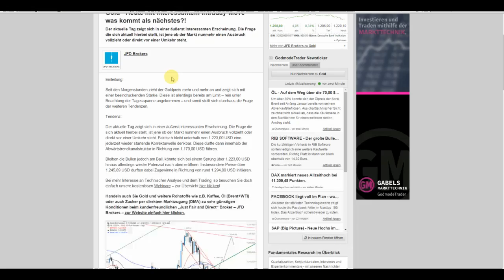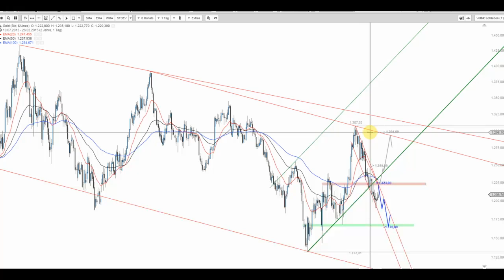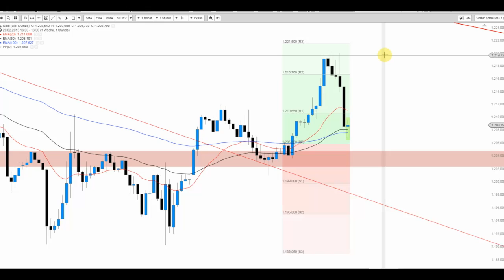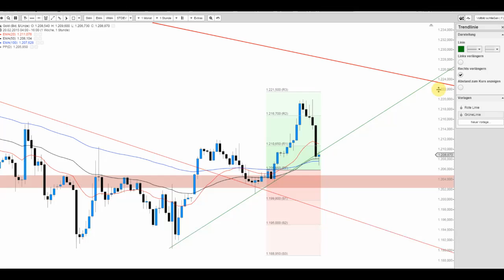JFD Live Trading TV - Die heutigen Goldbewegungen waren Short-Chancen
Gold drehte heute nahezu exakt im Bereich der ausgeschöpften Daily-Range und bestätigte damit den eingeschlagenen Abwärtstrend. Morgen ggf. nochmals eine Chance?